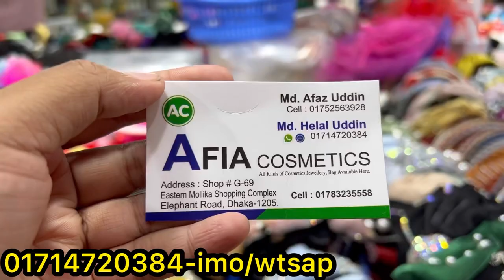দারুণ দারুণ হেয়ারব্যান্ড/হেয়ারক্লিপ কিনুন || Branded hairband/Hairclip collection